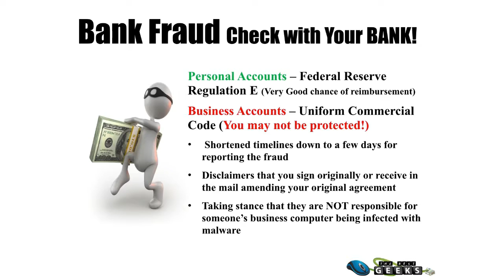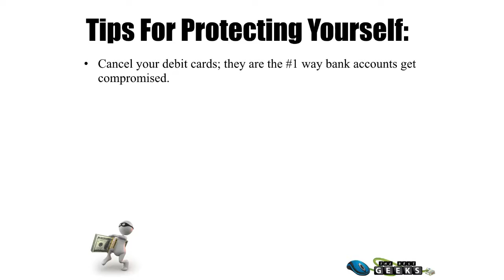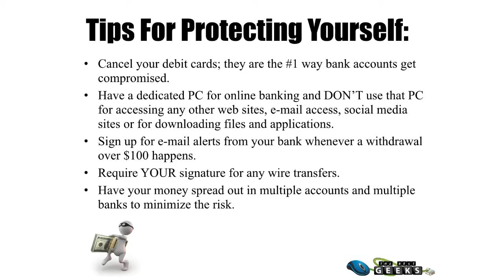Is my Corporate Bank Account protected against loss by fraud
Corporate Bank accounts do not have the same fraud protection as individual accounts.  We explain why and what to ask and demand from our corporate banker.  Rus Bel is a Cybersecurity Speaker in the Houston Metro area. for more videos related to Cyber Security and Personal Internet Safety